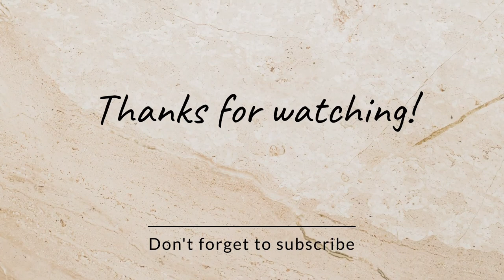বৰষুণ বতৰৰ বিয়া🌧️@Life with Chaya 😇